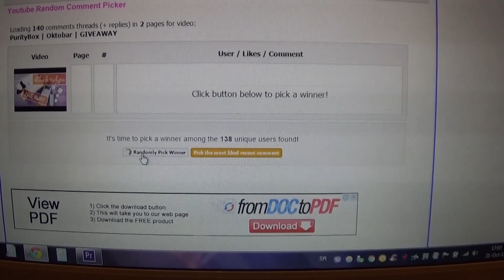Proglašenje pobednice | Purity Box Giveaway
Hvala svim devojkama što su učestvovale u prvom ali ne i poslednjem nagrađivanju!
Pozdrav do narednog videa :)